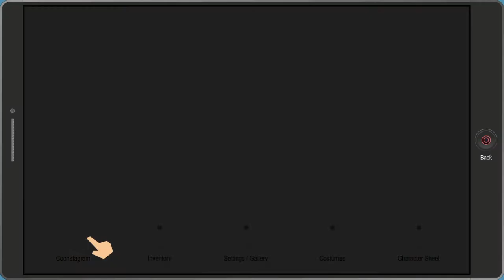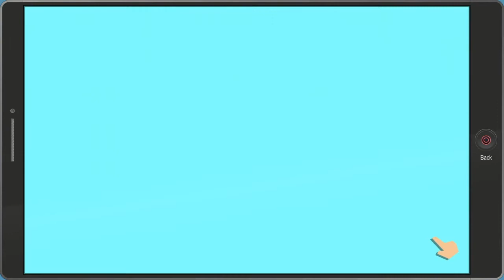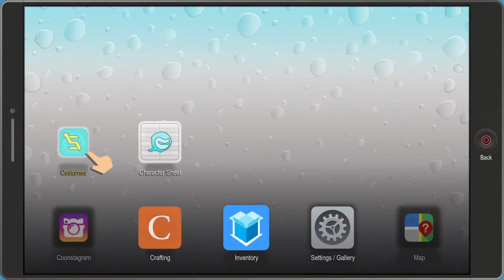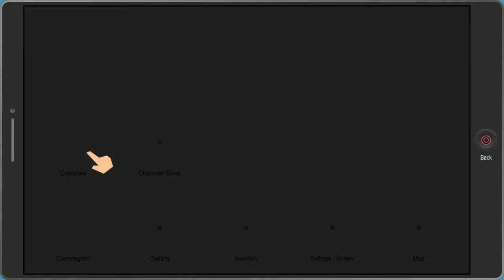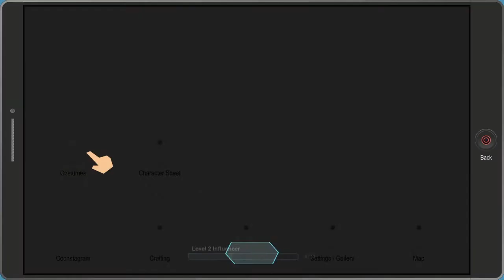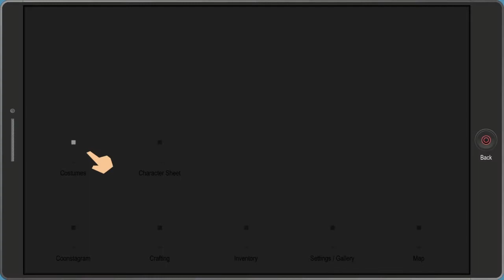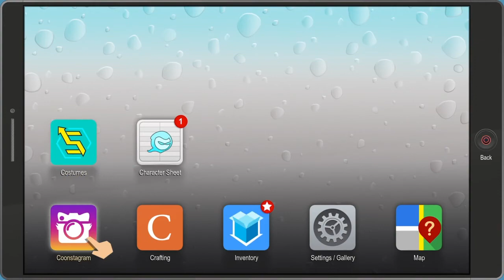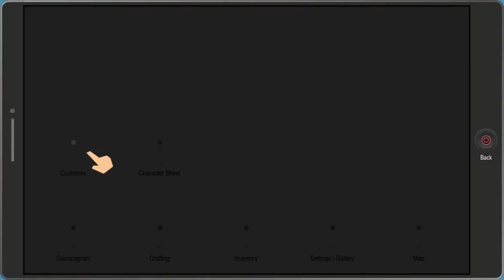IT'S A KITE FIGHT!! | SOUTH PARK: THE FRACTURED BUT WHOLE GAMEPLAY #2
TheJaseDawg heads out in search to get more Followers while also stopping by to help out The Human Kite with a Certain Problem! Join TheJaseDawg as he battles Crime & Saves the day as A Super Hero In South Park!! XD Hopefully you all enjoyed this as much as i did =) Follow/Favourite n Hit that Like Button if you liked this vid but not to Hard Don't Break Your Computer, Make sure to Subscribe to Join The DAWG SQUAD n As Always Guys Stay AWSUM!! XD

Follow Me On PewDiePie'sTuber Simulator - TheJaseDawg